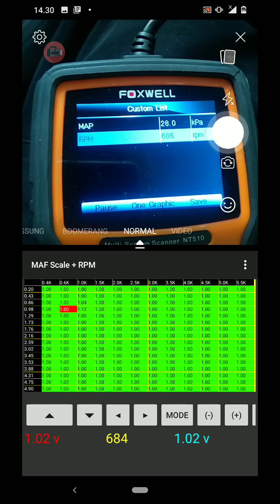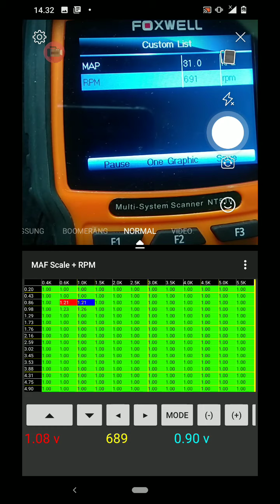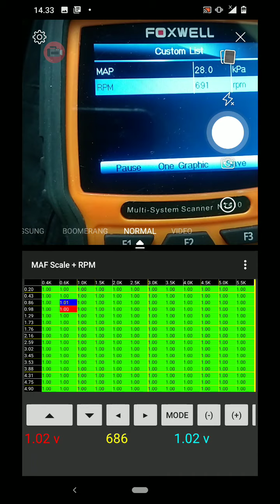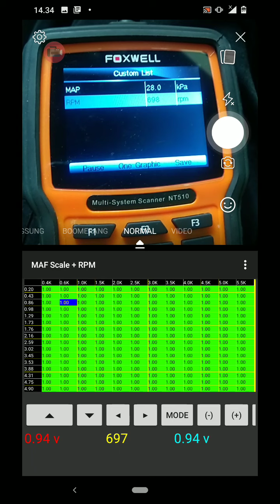test duceptor MR lewat android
pengetesan duceptor MR lewat aplikasi android.